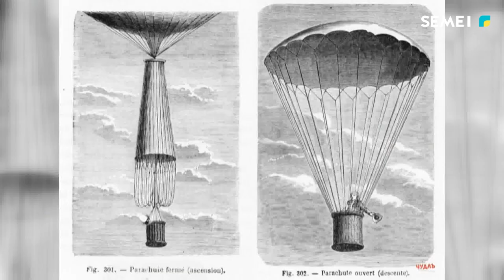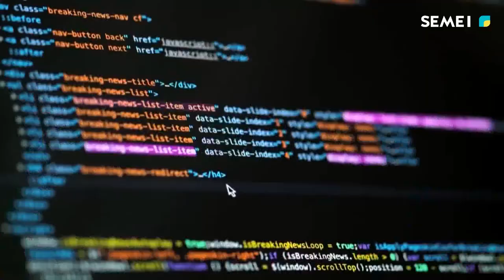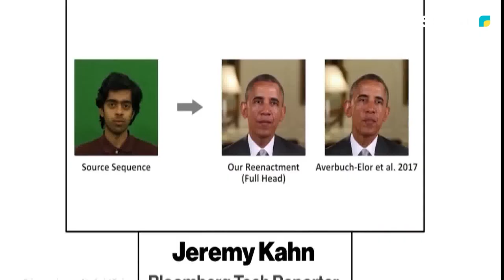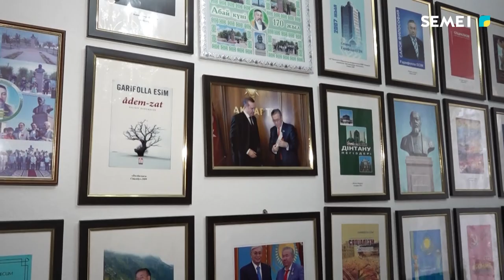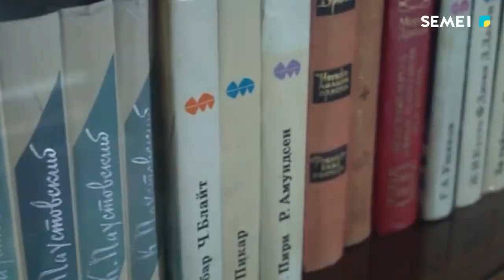"Елге Сәлем" таңғы сазды-ақпаратты бағдарламасы 21 11 2023